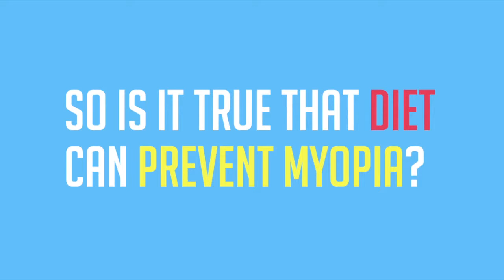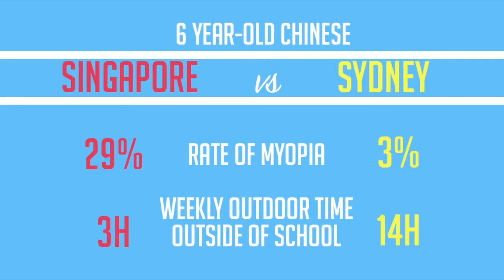Ep 3: Myopia Myths Busted!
Does eating carrots help prevent myopia? Do eye massages work? None of our interviewees actually got all of them right! Watch the video to find out!